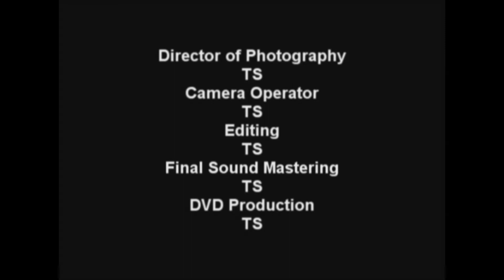"Going Down" - The Flying Crowbars wsg Bobby Murray n Singer at New Way Bar, Ferndale, July 21, 2010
"Going Down" - (a Jeff Beck cover) - The Flying Crowbars
wsg Bobby Murray on Guitar with solo at 01:48 and Lady Singer
The Flying Crowbars consist of:
Erich Goebel on Guitar with solo at 03:25
Perez Morris on Drums
James Cloyd Jr on Bass
05:05 dualling Guitars- bad ass
at New Way Bar in Ferndale, Michigan on 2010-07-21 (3 of 3)